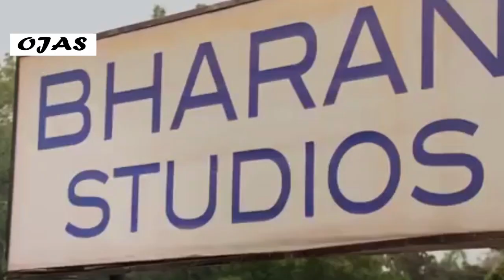Story of Joju George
Joju George, is an Indian actor and film producer who works in Malayalam films. He began his acting career as a junior artist in the 1995 film Mazhavilkoodaram and continued doing such roles until 2010s when he rose to supporting roles and attained recognition. In 2015, he won the Kerala State Film Award – Special Mention for his supporting roles in Oru Second Class Yathra and Lukka Chuppi. He also co-produced Charlie that year.
In 2018, he produced and played his first leading role in Joseph, a critical and commercial success, which became his breakthrough. It also won him the Kerala State Film Award for Best Character Actor (along with his role in Chola) and the National Film Award – Special Mention. He played the lead in Joshiy-directed Porinju Mariam Jose in 2019, which became a commercial success.
He also owns a production company named Appu Pathu Pappu Production, notable films of which include Charlie, Porinju Mariam Jose, and Chola. He is currently producing Alli, the Tamil remake of Chola in association with Karthik Subbaraj.